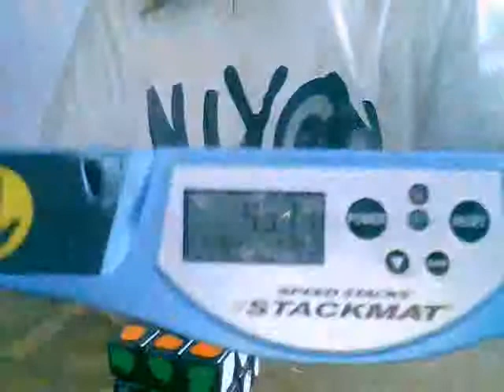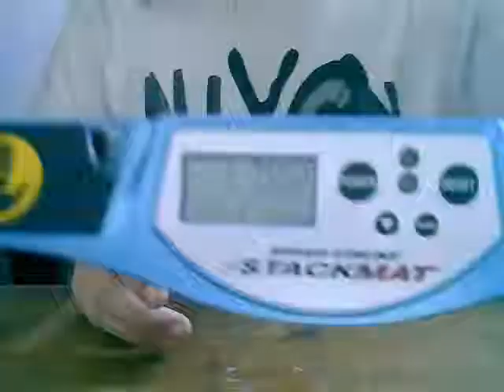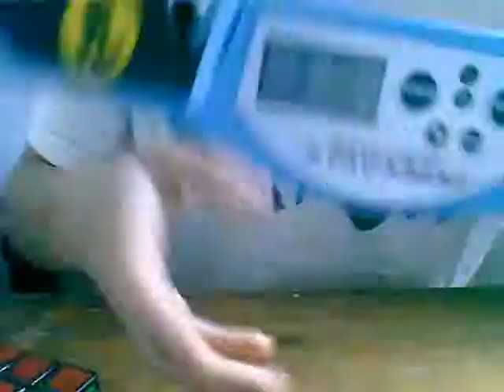3x3 54.33 One handed avg 12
1:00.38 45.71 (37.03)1:00.02 (1:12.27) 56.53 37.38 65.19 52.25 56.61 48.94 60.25
too many 1:00 puls singles